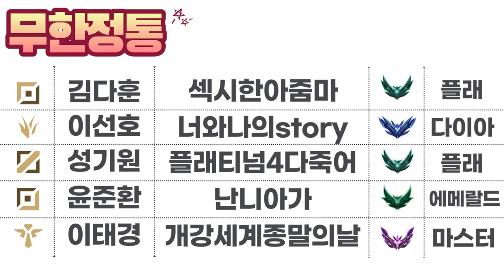[제 1회 MBS배 자연캠퍼스 롤 대회, EP.4] 4강전(3판2선)1팀(안양박이김) vs 2팀(무한정통) 1세트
제작 김준성 기술 김민기 출연 자연캠퍼스 재&휴학생